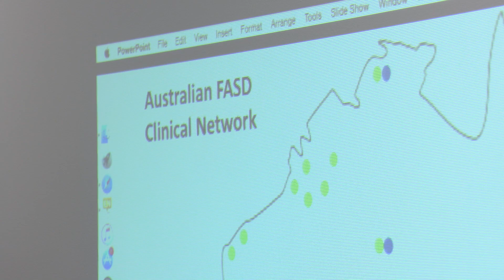FASD: A Doctor's Story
Gold Coast paediatrician Dr Doug Shelton shares his journey moving from ignorance to knowledge about Fetal Alcohol Spectrum Disorder (FASD). Dr Shelton now heads up one the leading FASD assessment clinics in Australia.